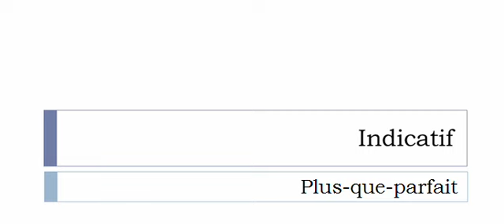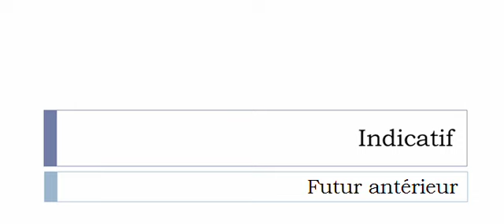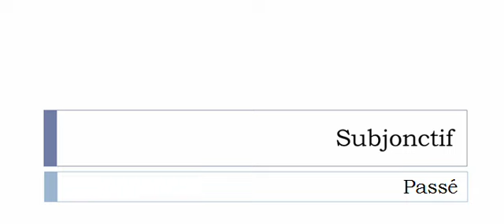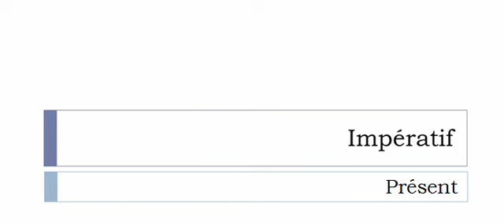Conjugaison visuelle # Verbe = Encasteler =